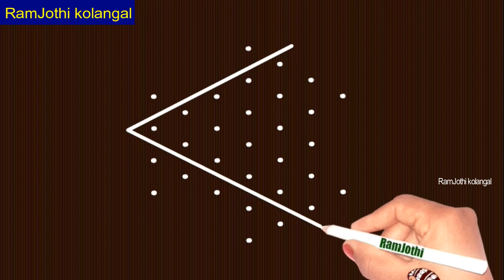| diwali rangoli, kambi, sikku kolam, diwali special neli kolam, ramjothi muggulu ||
Hi friends